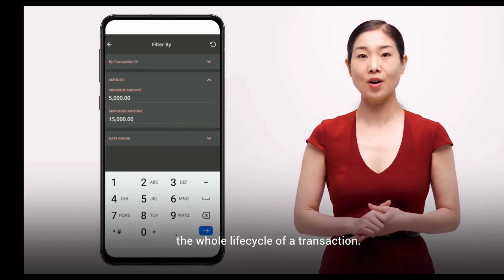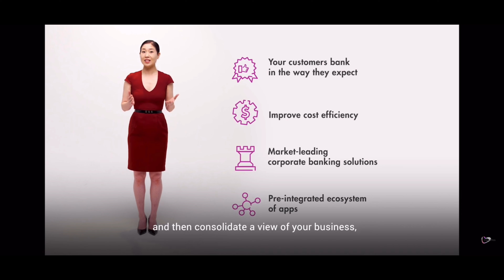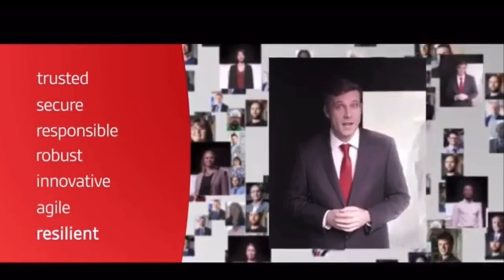English & Mandarin Bilingual Presenting